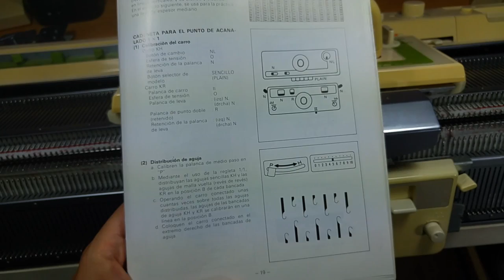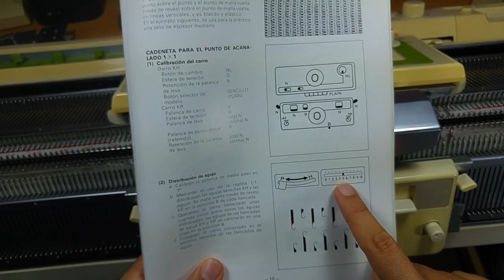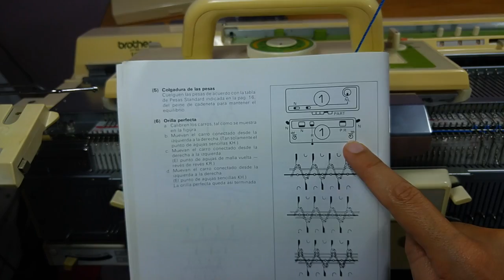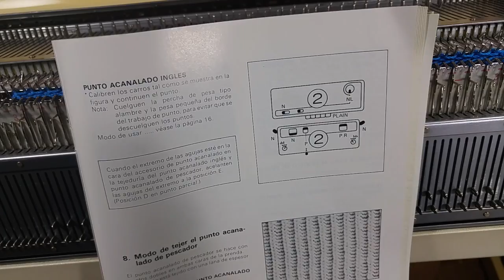Tricotosa 22. English Rib. Punto Inglés (Ribber).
En este videotutorial os muestro el proceso para conseguir el Punto Inglés (English Rib) en vuestra tricotosa Brother junto al Ribber. Es uno de los puntos que más me gustan y espero que os hagáis rápido con esta técnica.

Hasta el próximo tutorial.
Saludos.